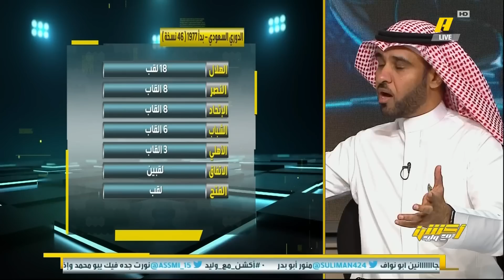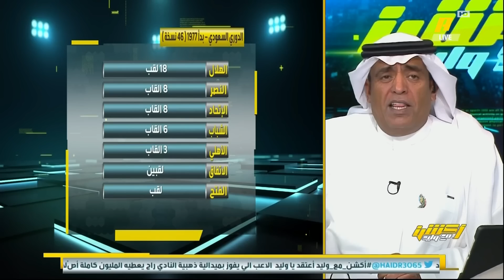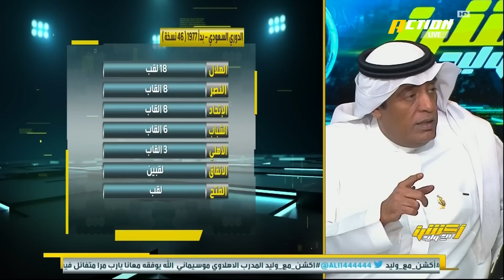ماجد الفهمي : حسم توثيق أبطال المسابقات السعودية خطوة جريئة من الاتحاد السعودي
ماجد الفهمي : حسم توثيق أبطال المسابقات السعودية خطوة جريئة من الاتحاد السعودي .. وعند توثيقها يجب أن :

- كل عام يذكر البطولات التي لعبت ولوائحها ومن أبطالها
- طريقة توثيقها
- هل أشركت المعاصرين في التوثيق ؟